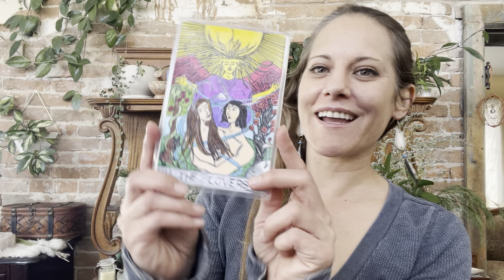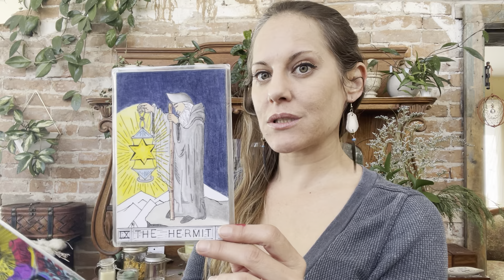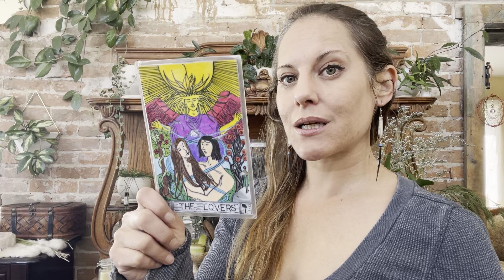Today’s Daily Tarot for February 2, 2022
Today’s Daily Tarot

A sailor and or surfer can likely better explain it, but life can seriously depend on the waves and winds  that one catches when they are out to sea.

Despite the reality that some of us would imagine being caste out to sea as a horrible experience... let’s just reframe this by stating the simple fact that some people become sailors and surfers as a means of recreation and to build character within a relationship with the ocean... a body of water that can seemingly have its way with us.

In the tarot system the sea is symbolic of the emotions (being a mass of endless water that can be stirred by various storms), and the wind is the element of the mind.

How one ties the sails of their ship will direct them either into the storm, or toward calm waters. Some even purposely cloak themselves in wares to ride the cold waves.

I must say that the current times have called us to tie our sails in an attentive way.. we may have to retie them every day. We may even have to become surfers of these waves... and learn to wear the garments that give us safekeeping while we ride the storms.

How does one do that?

A good friend has often reminded me of the quote, “Calm seas do not make for skillful sailors.”

Perhaps it is time that we become pirates in the sea of the unknown...And search for treasures within the storms...

Not by way of abandoned ships

But rather, within the experience itself.

What wakes within you to become? This time is for that.

This experience that we have been living in has stirred a lot, within each of us. What we focus on, with our attention directs our sails.

Blessed be the way you tie your sails, may this storm stir within you the most brilliant story of your becoming. 🙌

If you need some help with processing, reach out, please.

Hello, my name is Kat Delaney. I am a professional Astrologer and Tarot Reader and read with cards that I created by hand. ✨

For more Information on my services and astrology orbs, please visit the Gallery of Orbs and my Services page on my

If you would like to make a donation for the publication of my Tarot Cards, or would like to make a donation to support the creation of daily videos, you can do so through PayPal via please make a note that It is a Donation ❤️

If you are Interested In pre-ordering a set of my cards ot signing up for the upcoming tarot workshop series In April, you can do so here:

To schedule a session, a custom blend or an aromatic reading, or if you are interested in learning more about my upcoming product memberships, write to